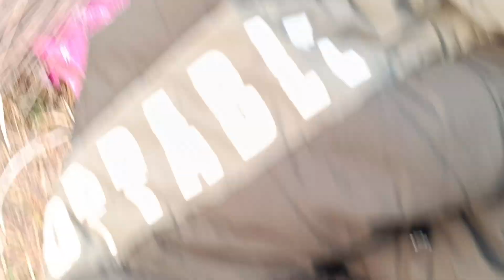Cricket match COGA AVANGERS VS MADRAK CHALLENGER